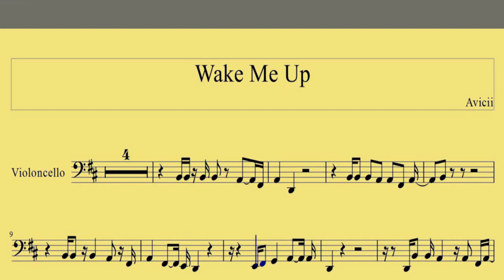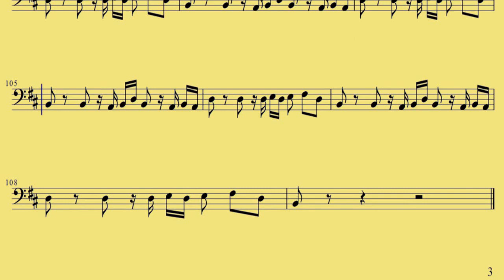( Cello ) Wake Me Up - Avicii